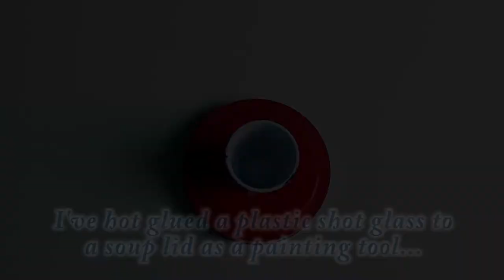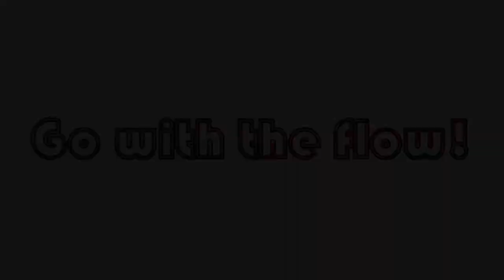Explore Paint Pour! Spin Table Soup Top Flip Pour! With Jill Jackson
A new tool to use for pouring on my spin table...  But will it work?  Oh yes it does, LOL!!